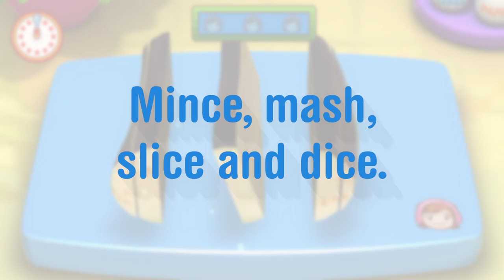Cooking Mama Cookstar Switch Announce Trailer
If you can’t stand the heat, get into Mama’s kitchen! Cooking Mama is back with her most fantastic and fun video game adventure ever! Introducing Cooking Mama: Cookstar. A brand-new Cooking Mama experience created specifically for Nintendo Switch.

Cooking Mama: Cookstar features over 90 incredible new recipes for players to master. Cook everything from classic Japanese recipes to today’s most tasty comfort foods. Cooking Mama Switch truly has a taste of everything. Not a carnivore? Not a problem! For the first time ever Cooking Mama will feature both a traditional cooking mode and a vegetarian cooking mode. Burritos, Bibimbap, Bubble Tea, Baked Alaska, Pokebowls and so much more. Explore the diverse menu to find what suits your taste.

Don’t think you have the skills to become a master chef? Don’t worry, Mama will fix that! Chop, mince, slice, dice and roll! Precision motion controls immerse players right into the action. With Mama’s help, you will become the world’s greatest culinary artist.